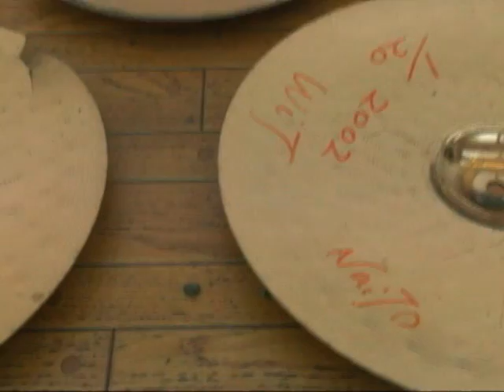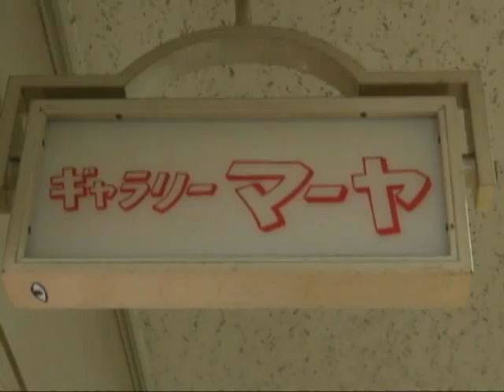山下克彦個展＠ギャラリー・マーヤ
ギャラリー・マーヤ（高槻）で行われた山下克彦さんの個展（2015年4月23日~5月5日）を見に行った。5月3日（日）撮影。